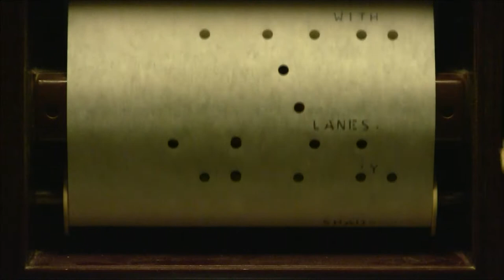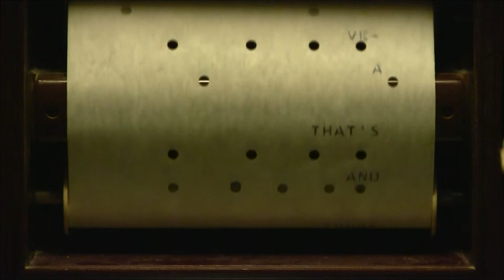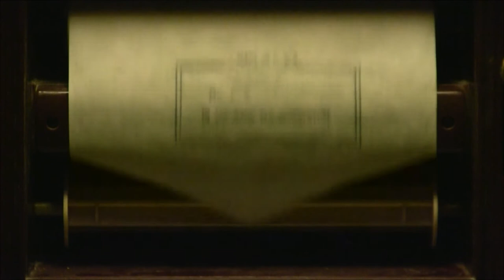Pianolodeon plays (In the) Good Old Summertime by John A Tuttle from Player-Care.com